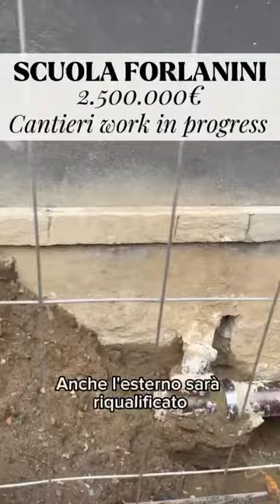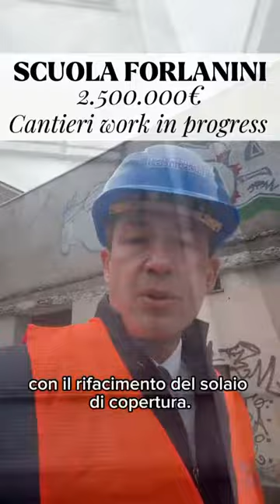Il cantiere della scuola Forlanini - work in progress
Adeguamento sismico strutturale ed efficientamento energetico sono i principali interventi del cantiere scuola Forlanini, grazie al finanziamento delPNRR. Leggi nel dettaglio cosa verrà fatto e segui passo passo le foto dal cantiere